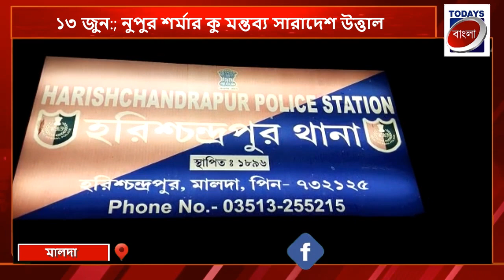Todays Bangla News Today | বাংলার বাছাই করা খবরের আপডেট | Bangla News Todays Bangla 1 | 13.06.22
todays bangla
todays বাংলা